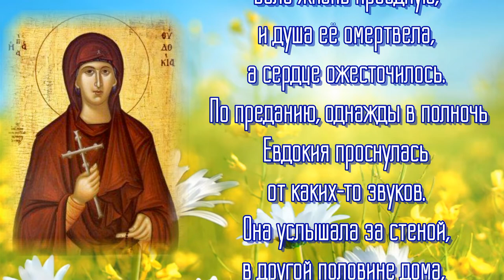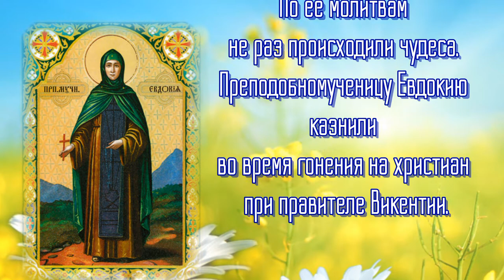Преподобномученица Евдоки́я Илиопольская, игумения - День памяти 14 марта.